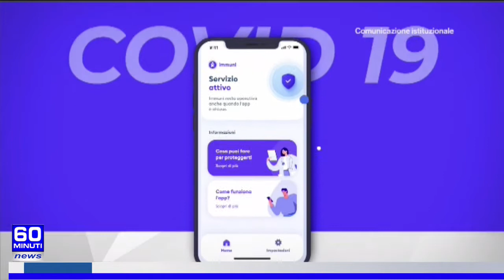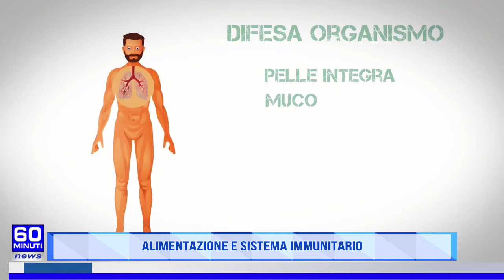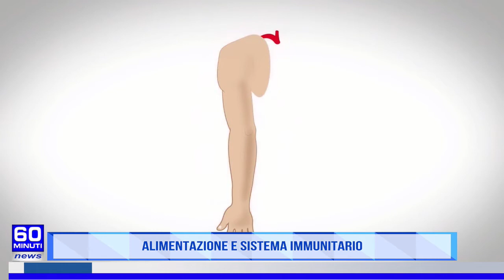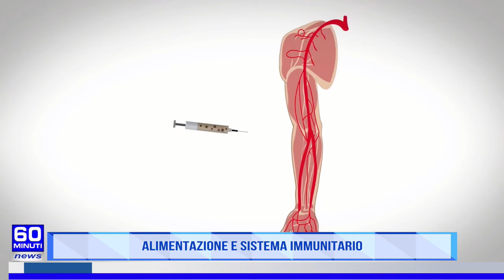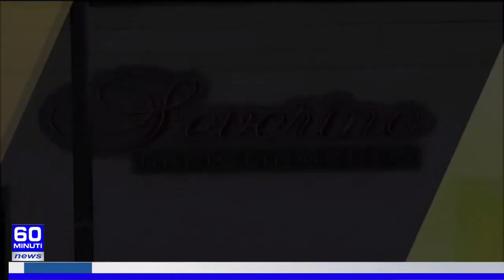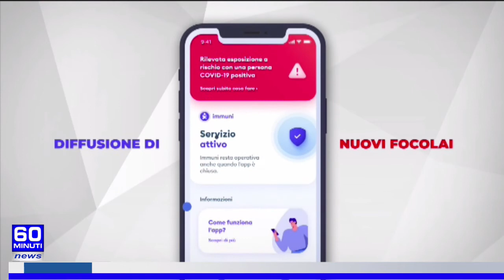60 NEWS DEL19 OTTOBRE 2021